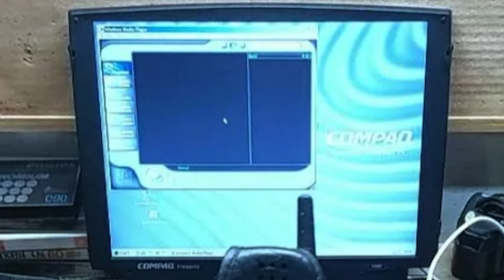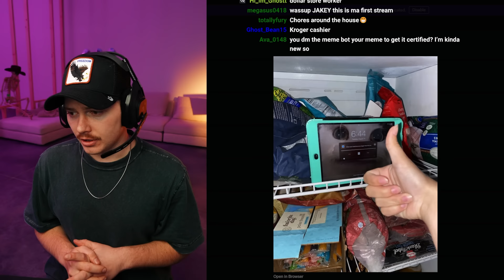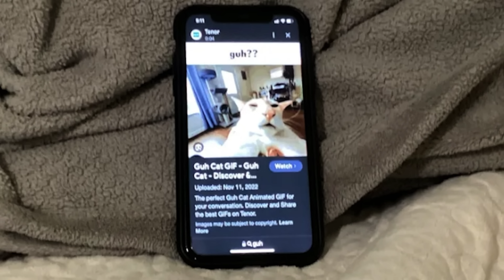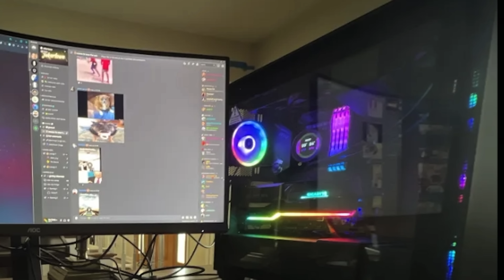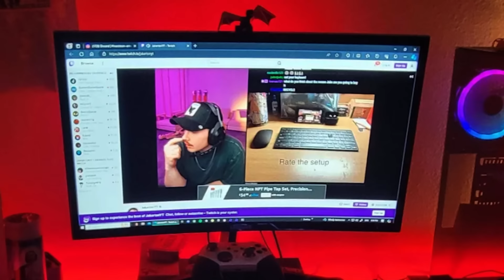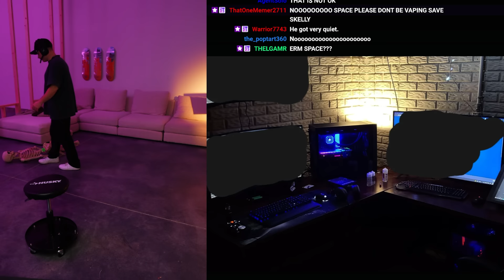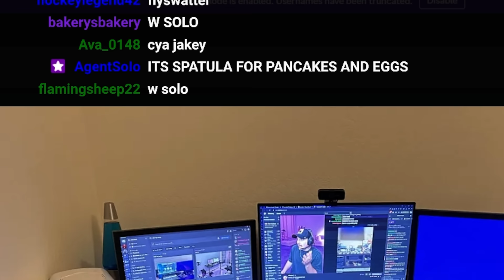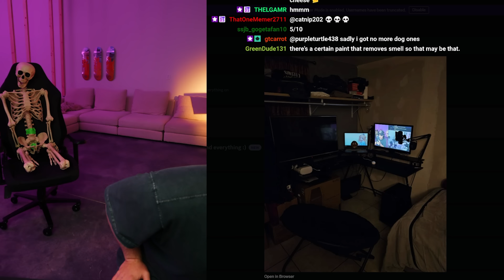Gaming Setups in Ohio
Today I’m reacting to your gaming setups.

Meme reaction channel - @Jakerton

Gaming setups, gaming, 2024 gaming setup, funny, comedy, jakerton, jonkerton, discord, cursed